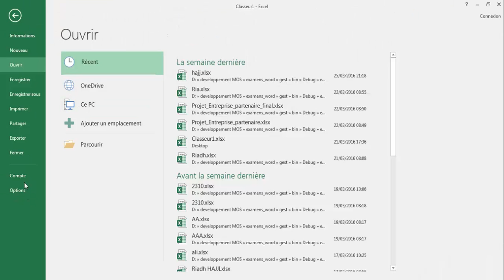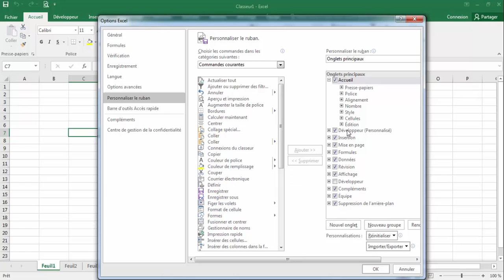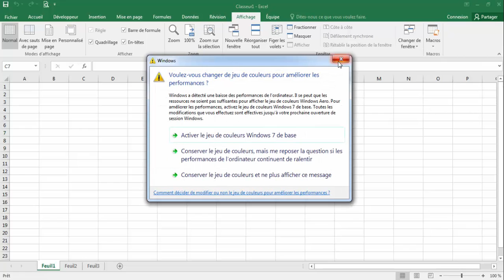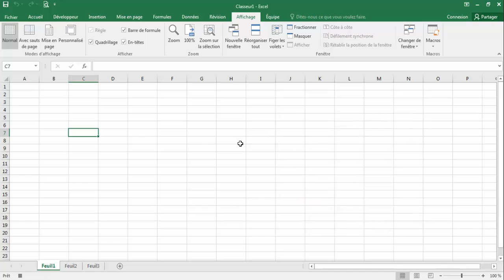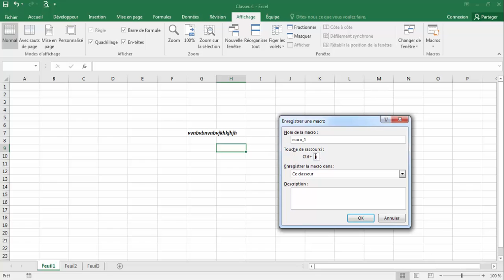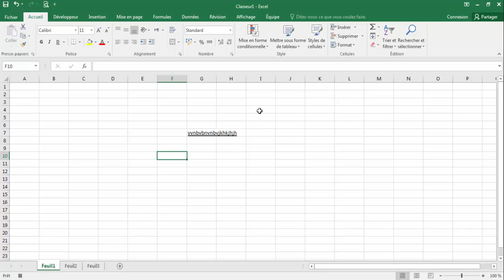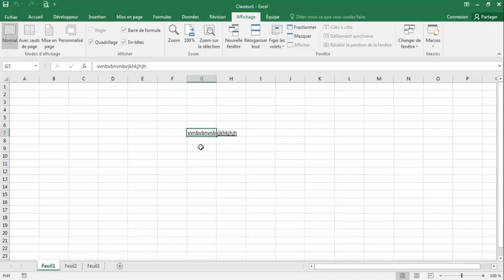Créer une macro Excel